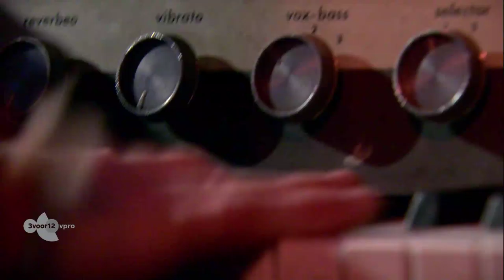Birth of Joy - Make Things Happen - Live op Best Kept Secret 2014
3voor12 is het muziekplatform van de VPRO. Op de site
vind je de Luisterpaal met de laatste releases,
een overzicht in beeld en geluid van alle toffe festivals in Nederland
plus het laatste popnieuws en interviews.